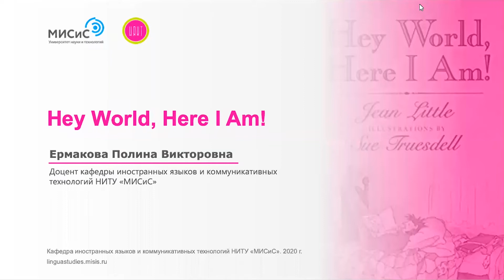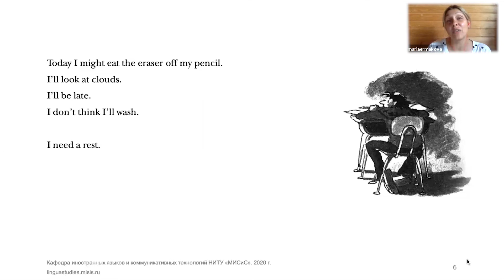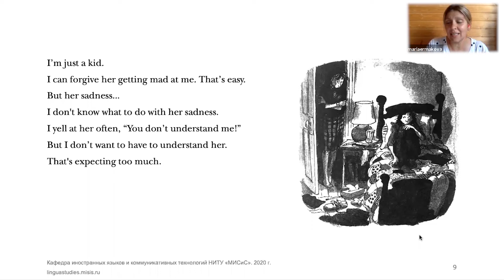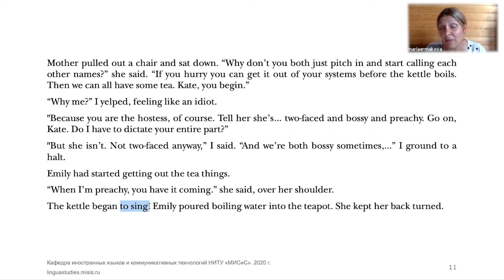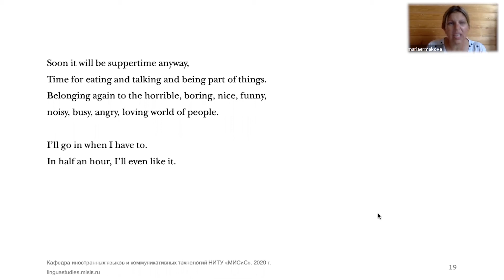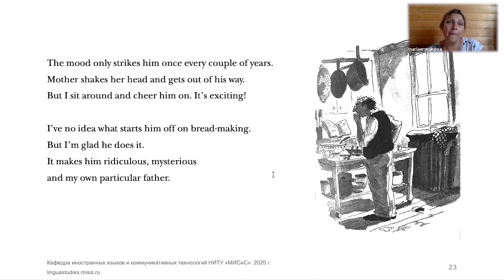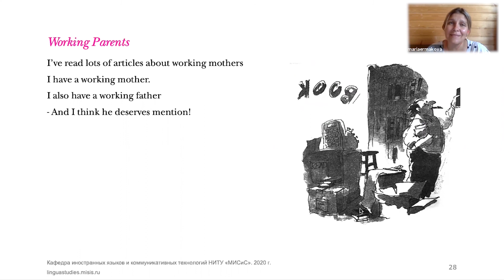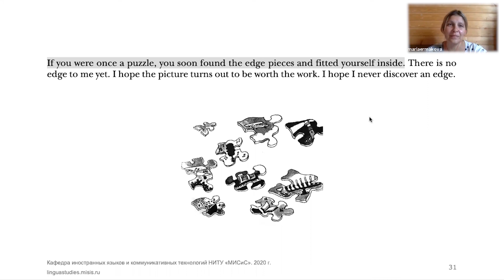Вебинар: Hey World, Here I Am!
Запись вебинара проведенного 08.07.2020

Спикер: Ермакова Полина Викторовна
Доцент кафедры иностранных языков и коммуникативных технологий НИТУ «МИСиС»

"Hey World, Here I Am!
Кейт Блумфилд - это самая обыкновенная девочка, у которой, конечно, есть собственное мнение о том, что такое жизнь, любовь, одиночество и что это за ощущение ‘оставаться собой’. Она достаточно наблюдательна и не оставляет ни одного интересного события без записи в своём дневнике."